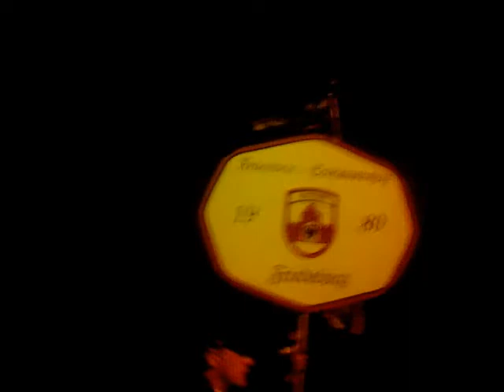Spielmannszug beim Schützenfest in Hannover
Gespielt von Feuerwehr Spielmannszug aus Friedeburg. Die Website ist